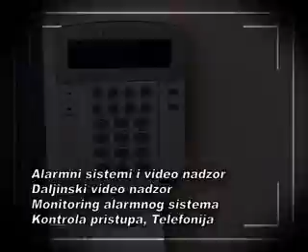II poluvreme_EKONOMAC-TANGO LIMAN.wmv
sport,futsal,ipsportmedia